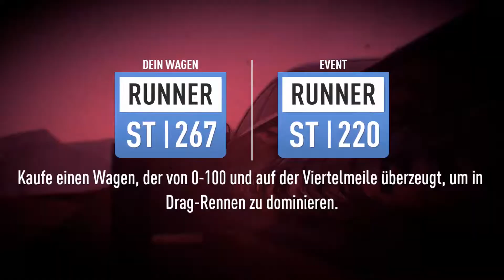Walktrough - Need for Speed Payback #12 - Doppelt oder nichts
Spiel: Need for Speed Payback
System: Playstation 4
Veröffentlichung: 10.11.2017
Publisher: Electronic Arts
Entwickler: Ghost Games